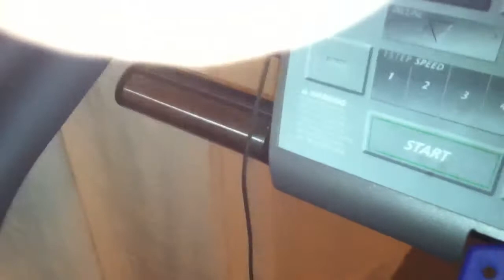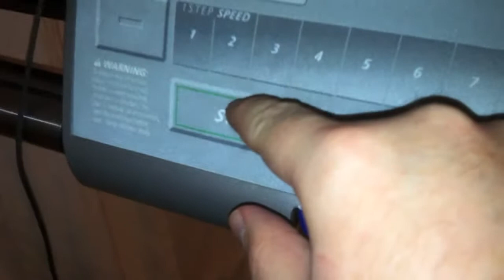Chair Climber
My new invention will revolutionize home fitness.